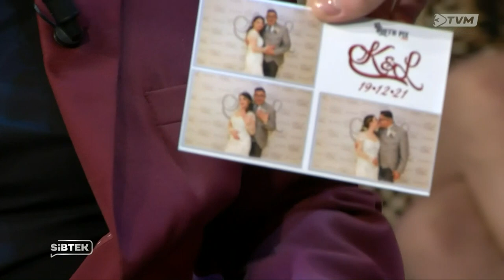SIBTEK SORPRIŻA - Ozzy Lino on Sibtek 2021/22 (Week 20)